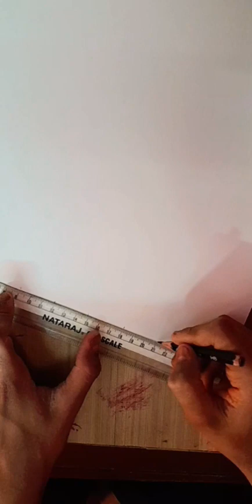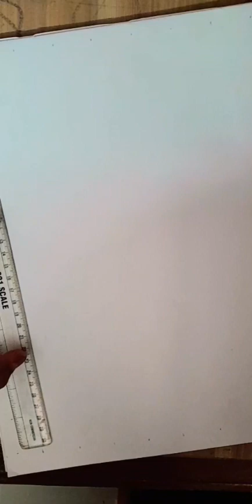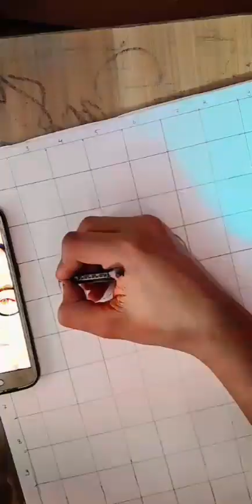Doctor bheemrav Ambedkar ko kaise draw Karen// how to draw Dr Bhimrao Ambedkar/ grid method tutorial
viral